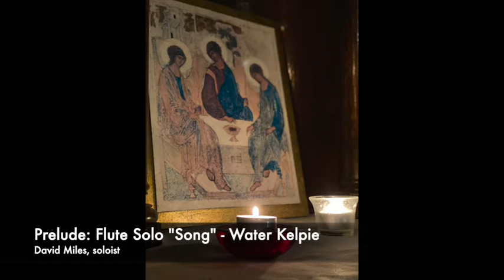Fourth Sunday in Advent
The Rev. Lindy Bunch offers prayers and reflections for the Fourth Sunday in Advent for the people and friends of Trinity+St. Peter's Episcopal Church, San Francisco, CA. 2020